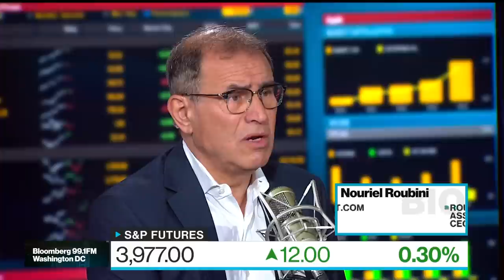Roubini Says Short, Shallow Recession Notion Is 'Delusional'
Nouriel Roubini, CEO of Roubini Macro Associates, says calls for mild recession are "totally delusional" due to Federal Reserve policy tightening in the face of a slowing US economy. "We have no fiscal space. So the idea that this is going to be short and shallow, it's totally delusional," he says on "Bloomberg Surveillance."